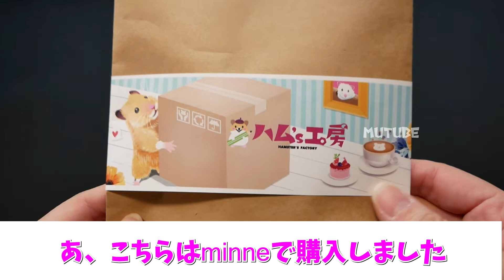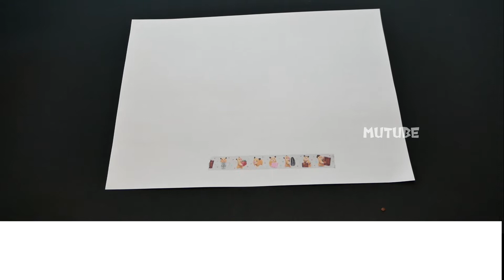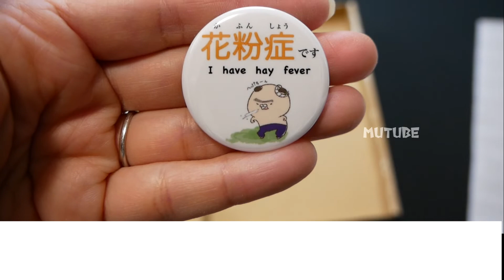ハムスターのイラストグッズ作家さんご紹介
最初にご紹介したおすしちゃんの缶バッチ
【勇者ラーメンさん】

マスキングテープを購入させていただきました
【ハム’ｓ工房さん】

花粉症の缶バッチを購入いたしました
【ぺちぺち工房さん】
購入した缶バッチのイラストを描いた方はこちら→@hamuta0105